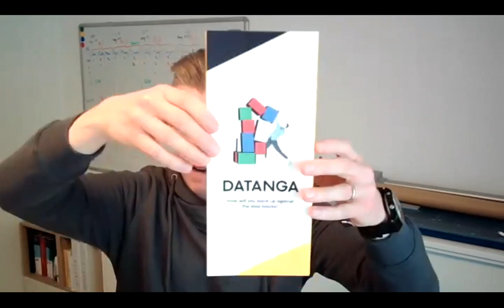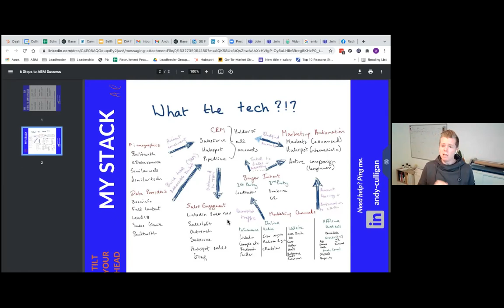Developing a centralized ABM playbook and scaling ABM with Andy Culligan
Here is a 5-step process I use to develop a centralized ABM playbook for marketing and sales teams.

1. 𝐈𝐂𝐏 & 𝐚𝐜𝐜𝐨𝐮𝐧𝐭 𝐪𝐮𝐚𝐥𝐢𝐟𝐢𝐜𝐚𝐭𝐢𝐨𝐧.

Playbook includes:

— Buying committee structure (job roles), typical goals, needs, and pain points.
— Account qualification and disqualification criteria including verticals, geo & firmographic
— Buying triggers (triggers that prove the account might be potentially interested in a product)
— # of accounts for the ABM campaign

2. 𝐀𝐜𝐜𝐨𝐮𝐧𝐭 𝐫𝐞𝐬𝐞𝐚𝐫𝐜𝐡 𝐚𝐧𝐝 𝐯𝐚𝐥𝐢𝐝𝐚𝐭𝐢𝐨𝐧.

Playbook includes:

— Information should be collected about accounts (Account strategic initiatives, Persona’s KPIs, challenges, and potential needs)
— Proofs that the product might fulfill accounts' needs
— Value hypotheses (how product can help to fulfill existing needs/achieve goals)

3. 𝐖𝐚𝐫𝐦-𝐮𝐩 𝐩𝐫𝐨𝐠𝐫𝐚𝐦𝐬.

— Type of warm-up programs (paid content nurturing, content collaboration, social engagement, etc.)
— Length of warm-up program
— Engagement threshold/outreach triggers (proofs that account might be interested in a further product discussion)

4. 𝐒𝐚𝐥𝐞𝐬 𝐚𝐜𝐭𝐢𝐯𝐚𝐭𝐢𝐨𝐧 𝐩𝐥𝐚𝐲𝐛𝐨𝐨𝐤.

Playbook includes:

— # of outreach touches via channels (direct mail, email, phone, social, SMS)
— Conversation scenarios

Sales should always start from a phone call because this is the best opportunity to:

— Address all the concerns and generate sales opportunities

— Identify the root and the real objections that can be used as new disqualification criteria you can use for account list building.

— Figure out what grabs the attention and pass this info to marketing to refine the value proposition.

5. 𝐀𝐁𝐌 𝐝𝐚𝐬𝐡𝐛𝐨𝐚𝐫𝐝.

Dashboard includes:

a) Metrics

— # of engaged accounts
— # of positive replies
— # of sales-qualified opportunities
— sales pipeline value

b) Account research status including every buying committee member.

c) Account engagement (website visits, event sign-ups, etc.)

d) Campaign analysis and takeaways

TLDR;

Without a centralized playbook that aligns sales and marketing, even the most creative ABM campaign is doomed beforehand.

I sat down with Andy Culligan to nail down the process and discuss:

- How to build a centralized ABM playbook from scratch
- How to onboard and train sales on ABM programs properly
- How to scale ABM